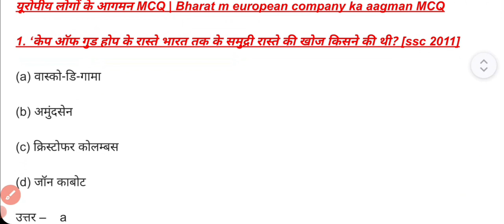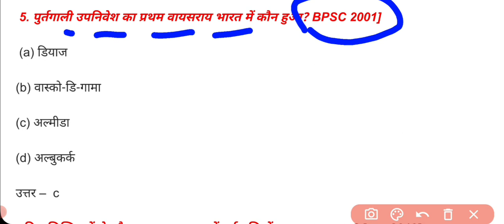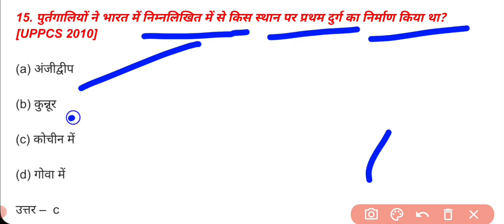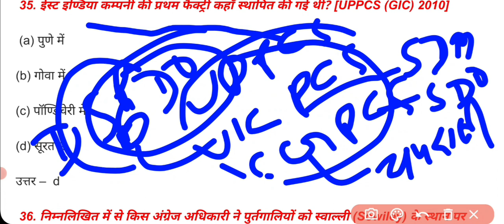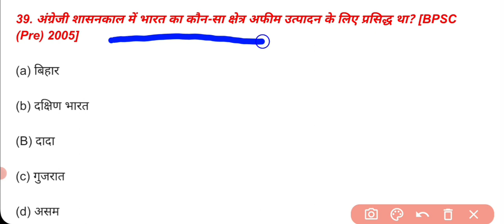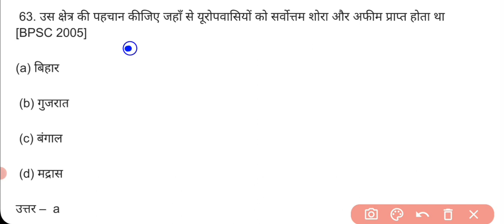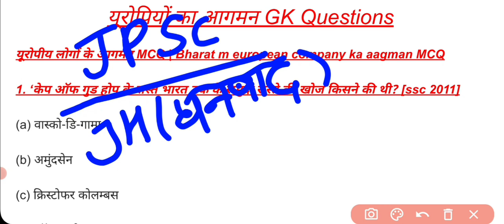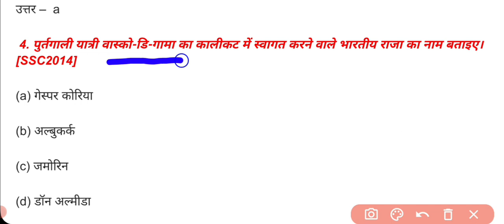आधुनिक भारत का इतिहास || यूरोपीय कंपनियो का आगमन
bssc(10+2)history